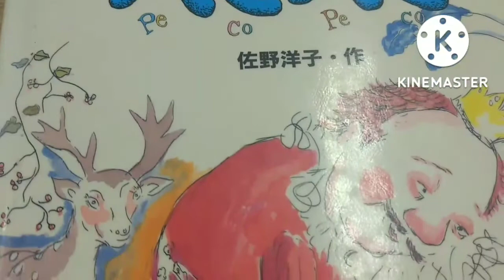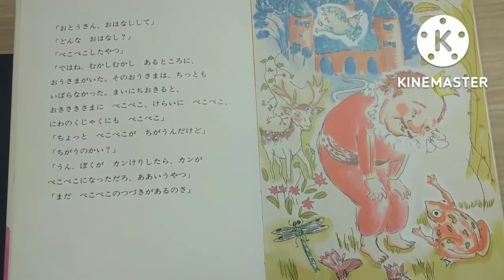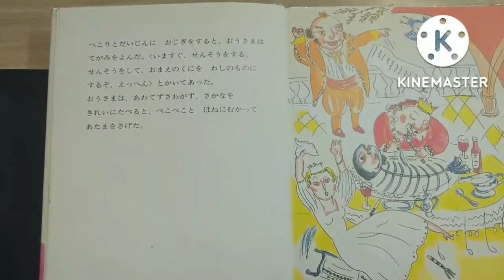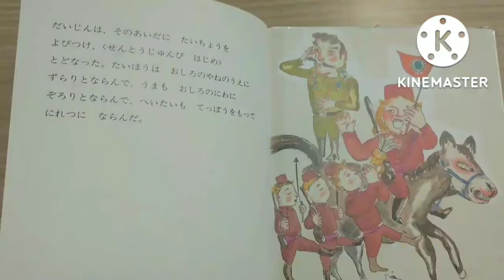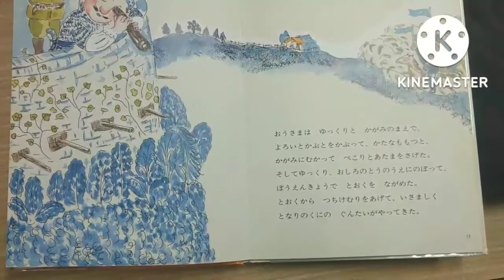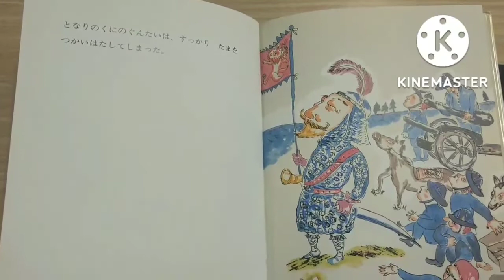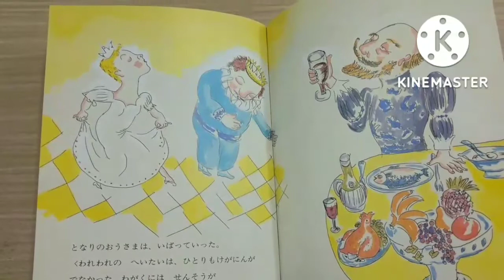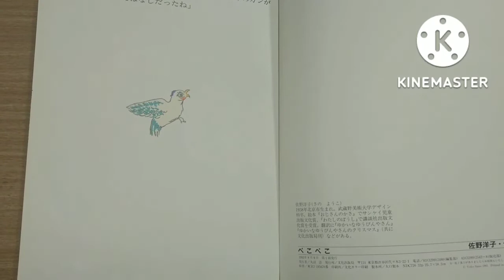会議は踊るで佐野洋子さんのぺこぺこ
となりの戦争好きないばった王様が攻めてきたが、建物も兵士もおじぎしているので弾は当たらず、戦争好きな王もうちの軍隊強いから犠牲者ひとりも出さなかったもんね、と威張って帰っちゃうという。

唯一度だけ、映画「会議は踊る」の主題曲。
会議は踊る、されど進まず。
ヨーロッパの趨勢を議するウィーン会議が先へ進まず、その間のロシア皇帝と町娘との逢瀬を描いた映画です。